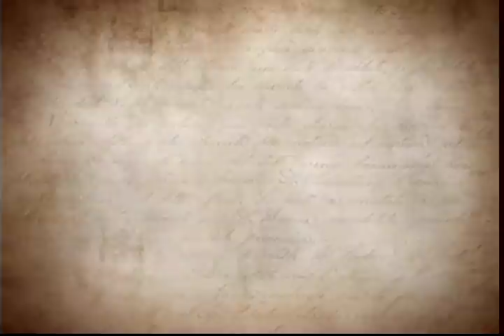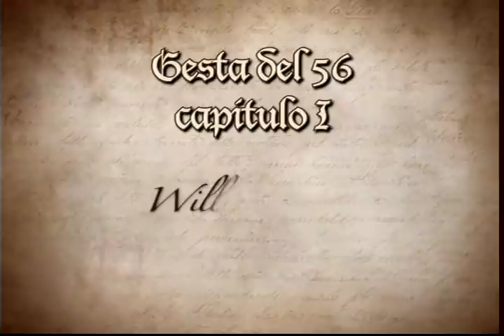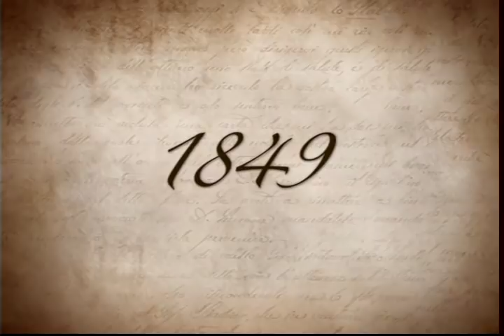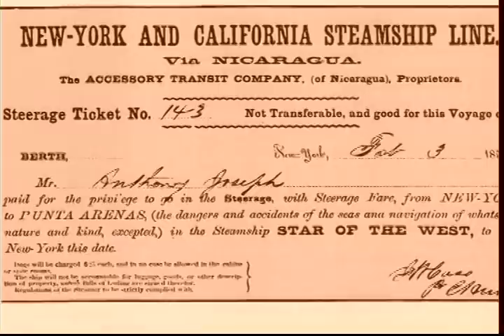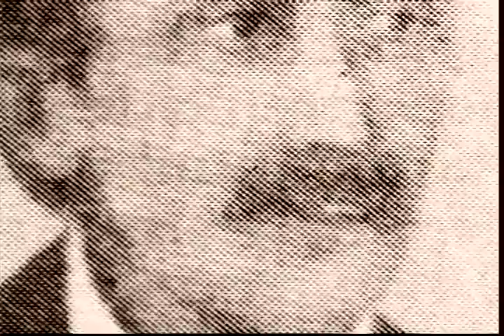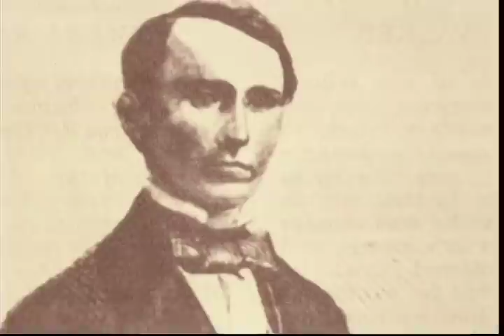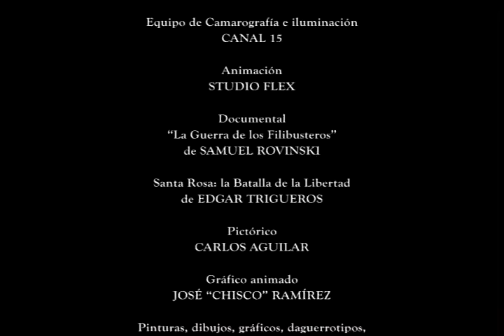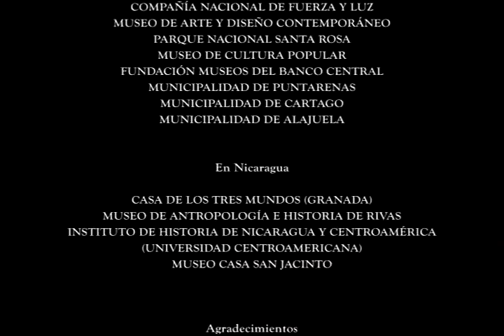Gesta del 56: 1 de marzo de 1856, capítulo 1.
Primer capítulo: Resumen de los hechos que motivaron los acontecimientos de la Campaña Nacional  y sitios donde ocurrieron;  antecedentes  (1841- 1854), principalmente en Nicaragua, con la intervención británica y la lucha entre conservadores y liberales; llegada de William Walker a Nicaragua (1855) y primera batalla de Rivas (1855).